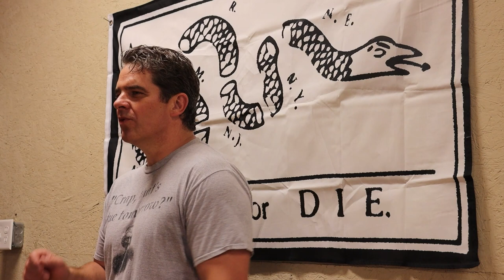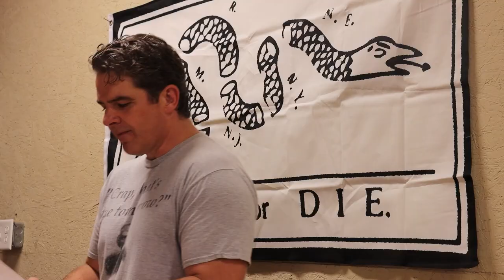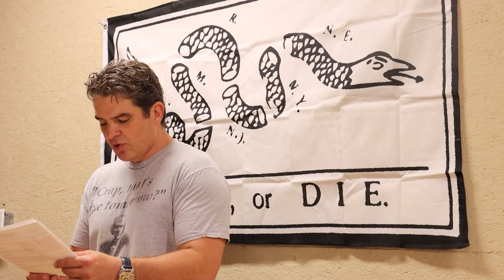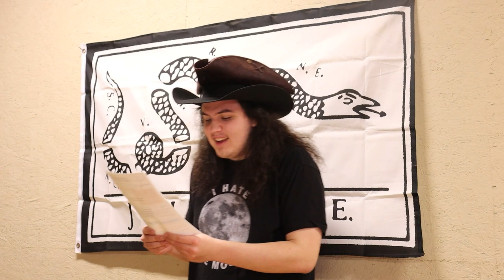Regular Ole People Reading The Bill Of Rights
Discover & enjoy more important conversations by visiting our site for free

It’s our duty to learn about what effects our external world has on our soul. We recommend visiting and supporting the following providers of valuable information:

Learn about current events that have a direct effect on your soul by visiting:

(Ice Age Farmer)

Learn about current events that directly effect your soul:
(The Highwire with Dale Bigtree)

Learn from this entertaining scholar on historical beliefs that appear to be embedded in us all:

Learn about current and past events that have shaped the collective thinking that needs to be removed from a real journalist:

Learn about market conditions that can add in your knowledge about how to better provide financial relief during your souls journey: